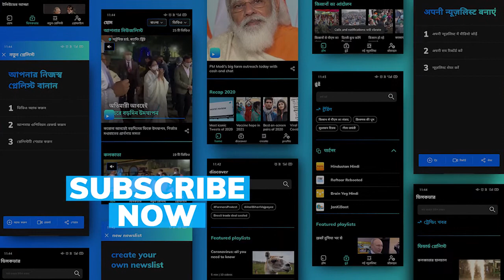Djokovic's calendar-year Grand Slam dream broken, Daniil Medvedev wins US Open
Medvedev’s surprisingly one-sided triumph gave him his first major championship and prevented Djokovic from winning what would have been a record 21st Grand Slam title.